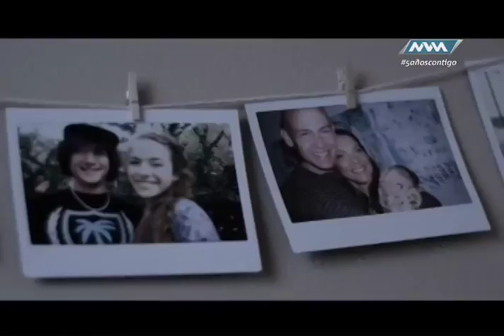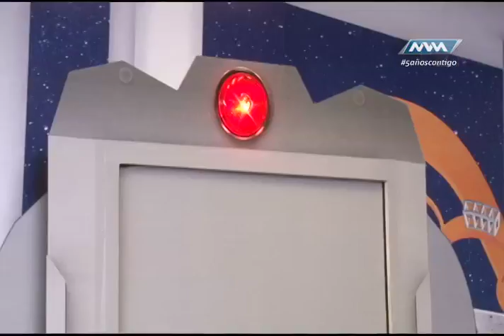Llégale Abril-03 parte 2